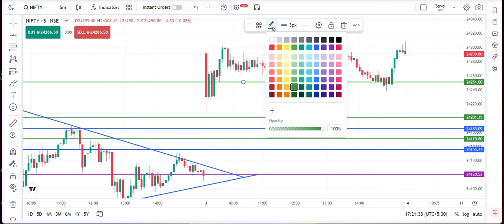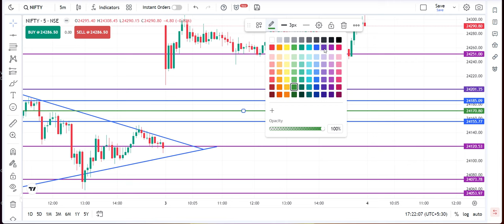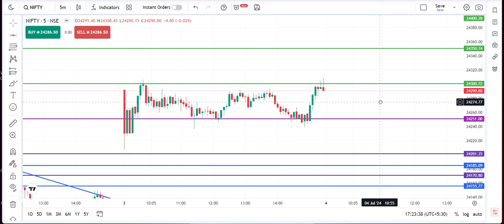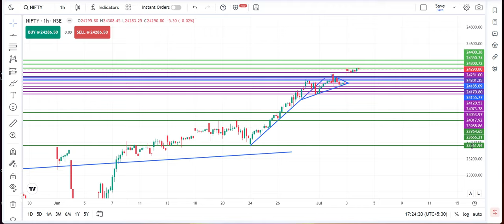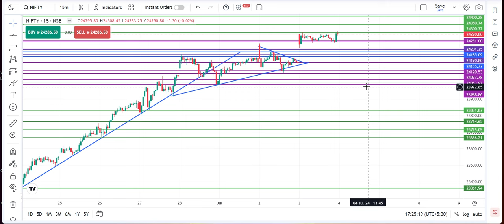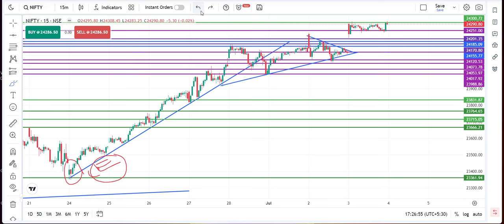Nifty Analysis For Tomorrow | Nifty Prediction for Tomorrow | 4-07-2024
Angel One free Demat Account opening

Explore tomorrow's Bank Nifty analysis for 4 July 2024, in this insightful video. Gain valuable insights into market trends, potential support and resistance levels, and key indicators shaping the Bank Nifty index. Stay informed about market movements and make informed decisions for your investments. Join us for a comprehensive analysis to navigate the dynamic landscape of the stock market. Don't miss out on this essential update to enhance your trading strategy.

Technical Analysis
Market Trends
Trading Strategies
Stock Market Predictions
4 July  2024
NSE Nifty
Intraday Trading Tips
Financial Market Insights
Equity Market Update
Market Outlook
Technical Indicators
Day Trading Strategies
Candlestick Patterns
Market Analysis Report
Investment Opportunities